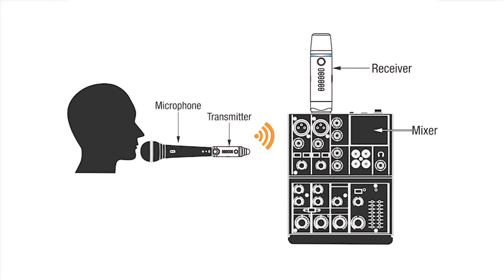스쿨언박싱 - Nux B-3 Wireless System / 넉스 마이크용 무선 와이어레스 시스템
- 스쿨언박싱 -

Nux B-3 Wireless System / 넉스 마이크용 무선 와이어레스 시스템

현재 무선 마이크 시스템은 많이 보급되어 더이상 새로운 것이
아니게 되었습니다. 하지만 수 많은 무선 시스템 중에서도
NUX B-3 와 같이 편리하고 간편한 무선 마이크 시스템은
볼 수 없었습니다. NUX B-3는 복잡한 설정, 거대한 수신기,
걸리적거리는 긴 안테나 등을 모두 없애고 전원을 켜자마자
바로 사용할 수 있도록 편리하게 제작된 2.4GHz 무선 스냅
온 마이크 시스템입니다.